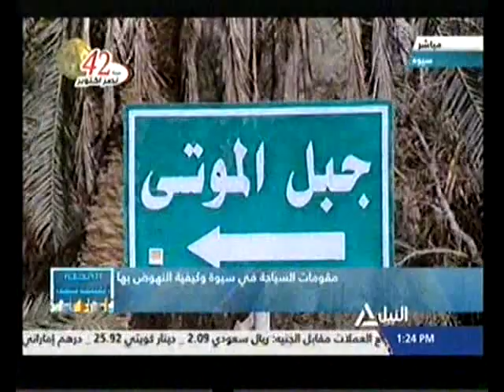المجلة السياحية 10-10-2015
العادات والتقاليد والفنون فى واحة سيوة